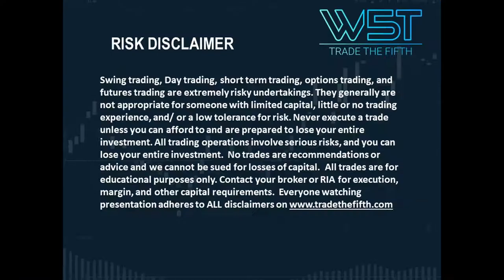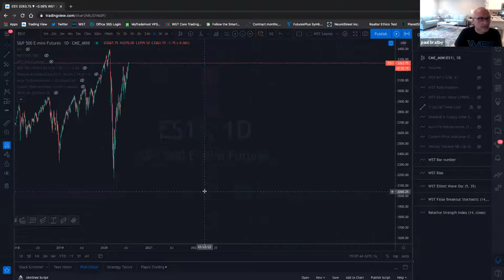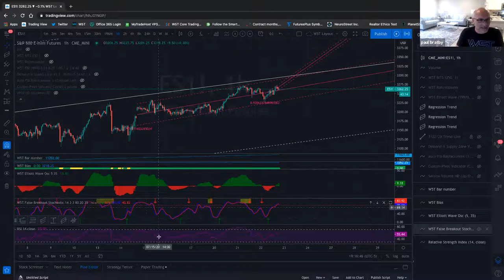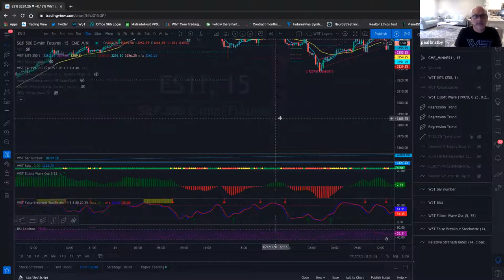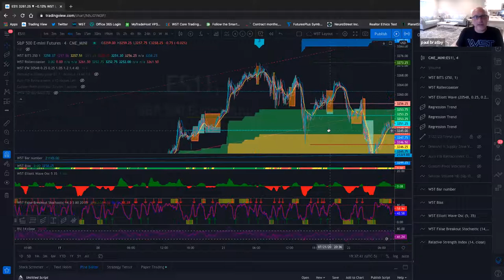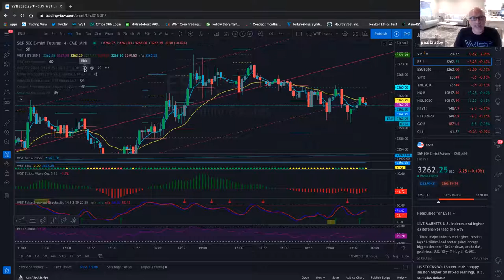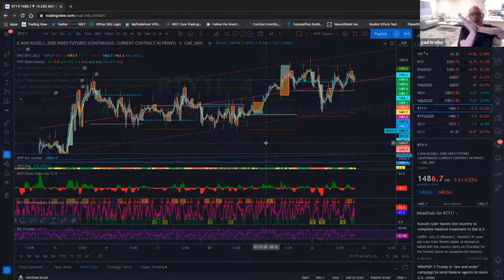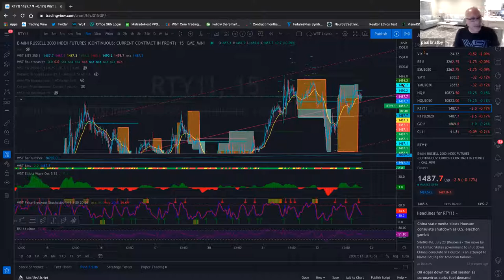🆕tradingview 👉 Trading View Tutorial !amazing!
The video featuring JW presenting a tradingview tutorial webinar was recorded on 22nd July 2020 featuring live Q&A :

-tradingview review
-trading platform

The TradeTheFifth Youtube Channel  is the best place to visit when searching for videos about tradingview.
tradingview is undoubtedly something that interests you and other individuals so I made this video about this topic.
If you would like to find out even more concerning trading view tutorial I suggest you to take a look at our other video clips